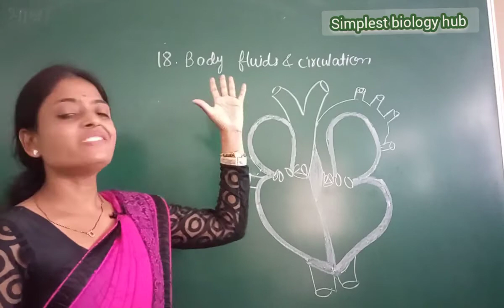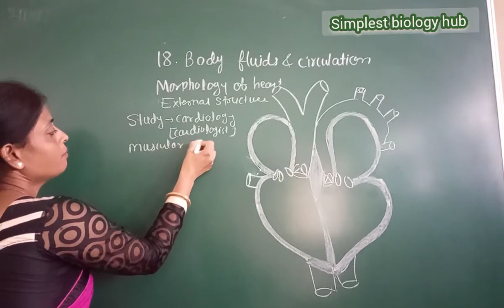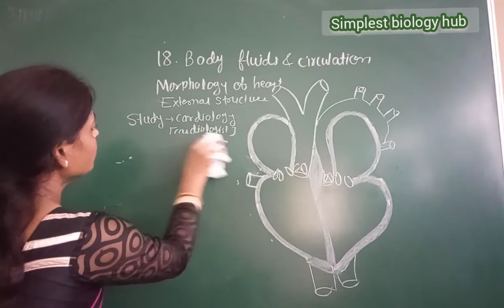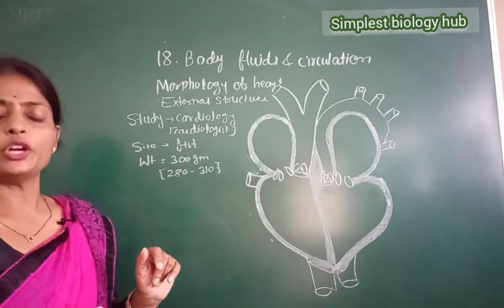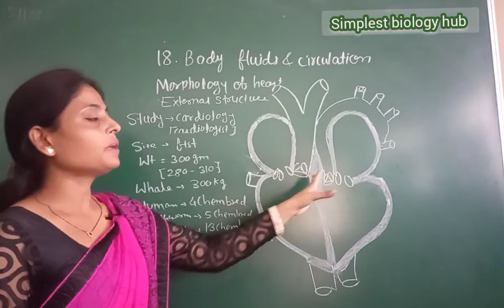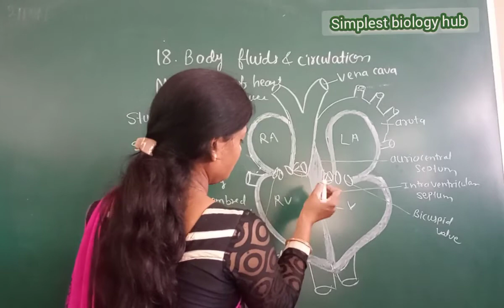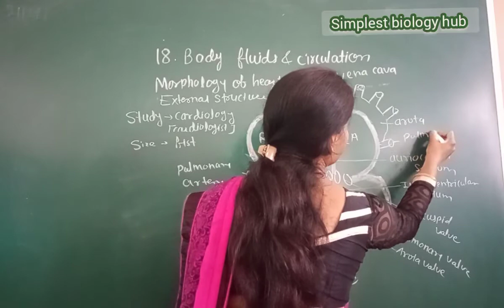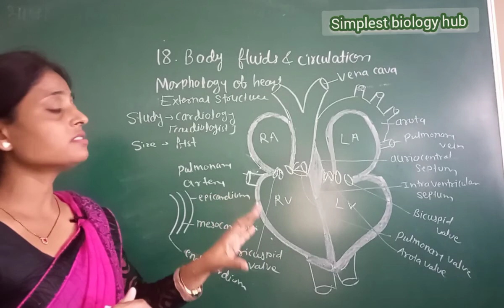Body fluids and circulation | Morphology and Anatomy of heart | Class 11 | part -6 # neet | NCERT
morphologyofheart , # Anatomy of heart
structure of heart, position of heart, weight of heart , size of heart ,different types of heart
welcome to simplest biology hub
in this video we are going to discuss about the different kinds of heart in human being the weight of the heart the position of the heart how it is made up of it is morphological and anatomical structure and how the pumping of the heart actually takes place